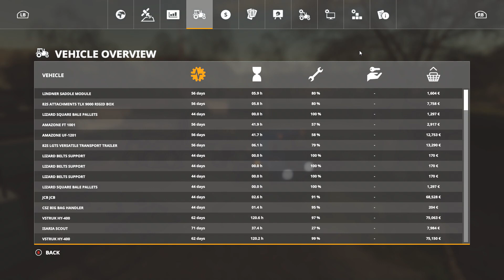Lubelska Dolina - Ep. 40 - Digestation!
The ground has thawed out enough we can do a bit of late winter field work, so it's off to finish some fertilising contracts and make use of all the digestate we've been making!  And a surprise pig-splosion!

Map:
Lubelska Dolina - by RajotGPLAY

Mods:  All mods available through the in-game ModHub unless specified, DLC purchased from Giants

"Classifieds" mod by MaddyPhi, PC only

Alpine DLC, by Giants Software
Precision Farming DLC (free), by Giants Software

Small Flatbed Trailer With Tipper/Logging Options - by macktrucker921
Lizard Three-Point Hitch Drawbar - by ar1g3
TLX 9000 Rigid Series - by 82Studios
Versatile Transport Trailer - by 82Studios
VStRuk HY-400 - by Vanquish081 [VSR Modding Sur]
Lizard Field Bin - by  SleutjesModding
Container House - by  gamerhzs
Replenishment Container - by Sphinx
Decorative Pallets - by Sphinx
Polish Vehicle And Equipment Pack - by  Rolnik410, farmerls, Karas
Buy Used Equipmen -, by w33zl
Euro-Masz ST 30 - by  ReverS Mods
Euro-Masz ATOP - by  ReverS Mods
Rau Unisem MS4 / MS6 - by  paulo5090r
CSZ Equipment Pack - by DD ModPassion
Map Objects Hider - by Royal Modding
Seasons -  by Realismus Modding
Seasons GEO: South East Poland -  by Kacper778
Amazone FT 1001 - by  Młody98
AmazoneUF-1201 - by seme
LIZARD Trex6 - by Blacksheep Modding
Manual Attach - by Wopster
Better Contracts - by Emperor of Modding
Pallets with Barrels - by ShabaFS
Player Pays For Crop Destruction - by Bodzio528 / Triple F
Lizard Pallet Pack - by Quiethitman
Lizard Re-Useable Pallets - by Quiethitman
Sawdust - Royal Modding
Lizard SunCut Pack, by FSH modding
Kamaz 55102, by R.Mihail
ContractorMod, by yumi
Goma Manute Tank, by no.naim [LSMC]
Liquid silo, by MISSYB and Foo Farmer
Biobeltz LF 180 Log Fork, by t0xic0m
Biobeltz UM 300 Forestry Mulcher, by t0xic0m
Timber Runner For Unitrac, by LS-Agrar, Vector Man
Bag Packing Machine, by SzwagierPrezes
Modern European Carports, by TrianglesTrouble
Vegetable Garden, by OmaTana
Park Bench, by Tailan, Agro Mods
Placeable Fruit Trees Pack, by MechMods
AGROZET SA2-074, by Ostry, Slyclif
Cambridge Roller, by KaWa
HTZ 17221-21, by RusAgroTeh
Kverneland Accord 6m, by Tarczi007
PB3-0x1, by BlendArt, Kolchozník jr, TT Czech Modding
Fortschritt E 281-C Pack, by Aaa modding
New Holland TF Series, by BlackEyes Modding
Lizard K5, by Cheb_Mods
Kneis VA Pack, by VertexDezign
Agromet-Pionier Z609, by Driver300, Clayson
ZZP-60(ZM-60A), by Pavel_Tikhonov